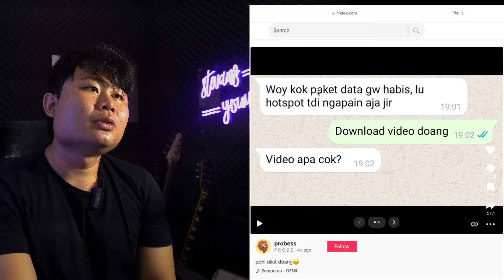DARI ANAK SMP YANG KRITIKNYA NGASAL SAMPAI KAMPANYE DENGAN NGOMONG CAPRES SETENGAH MALAIKAT!!!